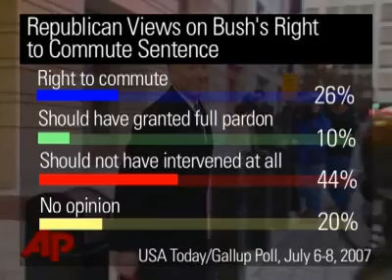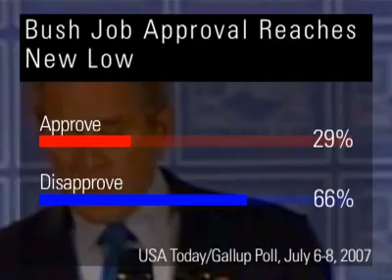Libby Commutation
Gallup reports on what Americans think about Bush's decision to commute Scooter Libby's sentence.